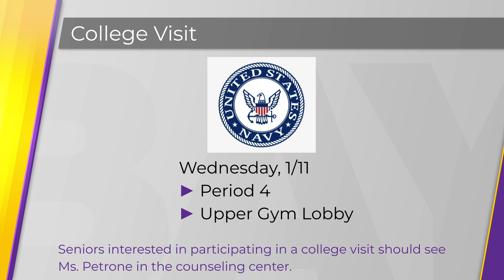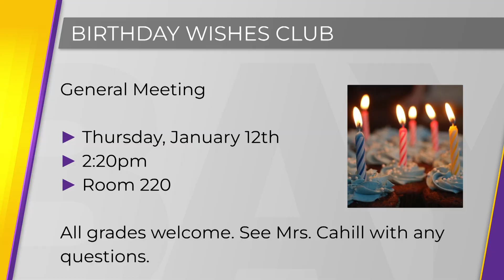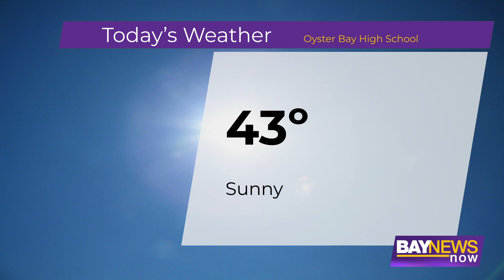Oyster Bay High School Morning Announcements 1-10-23